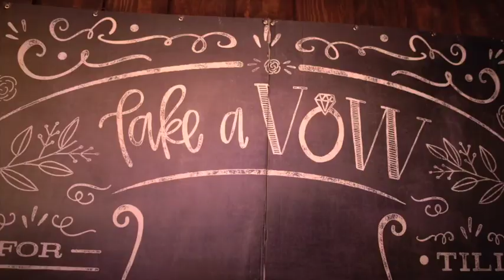Teagan + Blake Thornton's Wedding Documentary | Spirit Ranch | 06.24.17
We love getting to spend the day out at Spirit Ranch! Teagan & Blake are the cutest couple that everyone wants to be like. Their first look was adorable and then proceeded to make it even sweeter by washing each others' feet. These two love each other and love the Lord so much more and it is clear through everything they do. We loved getting to hang out with them and capture their special day. You guys are amazing. Huge congrats guys!
Our favorite shots: Our shot from 1:50 with the gorgeous Teagan looking out over the river with the sunset making everything glow!

Makeup artist: Bella Vie by Kaitlyn
Venue: Spirit Ranch - spiritranch.us